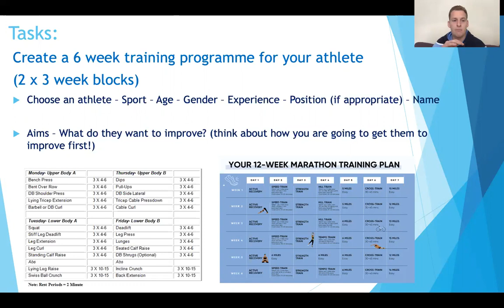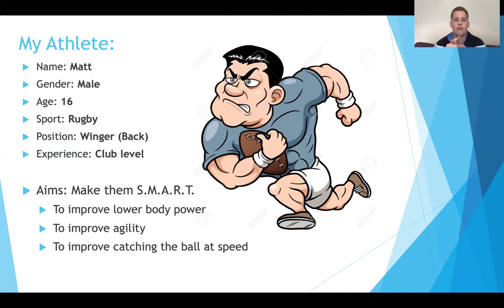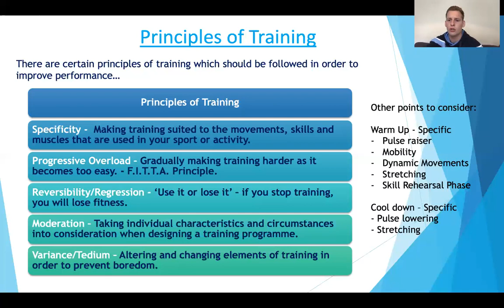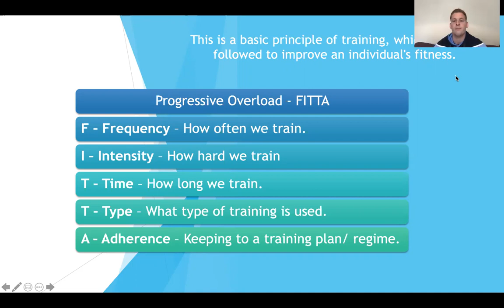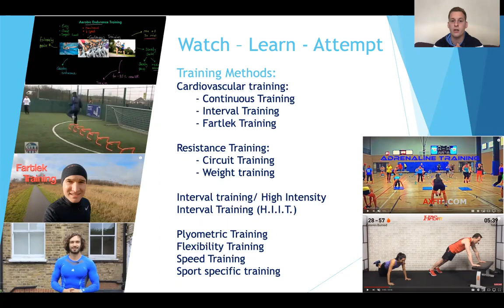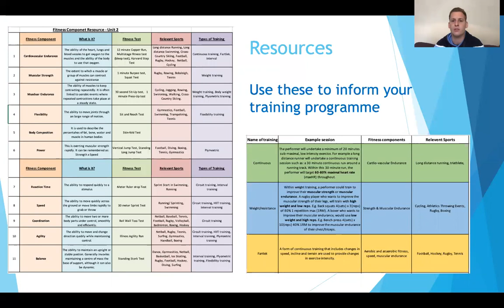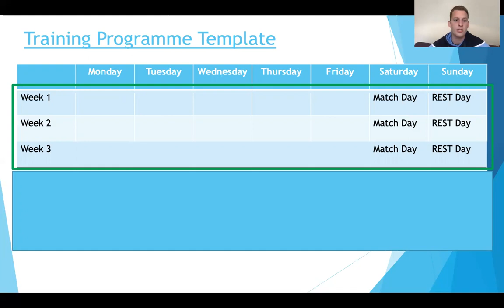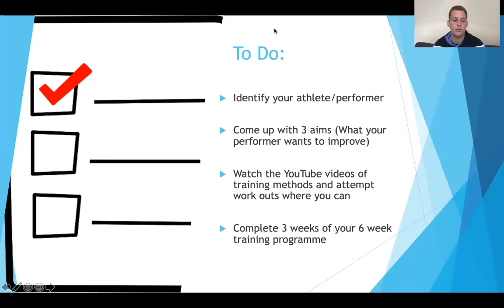Sports Science Activities: Designing a training programme